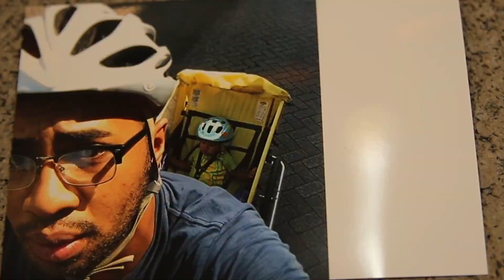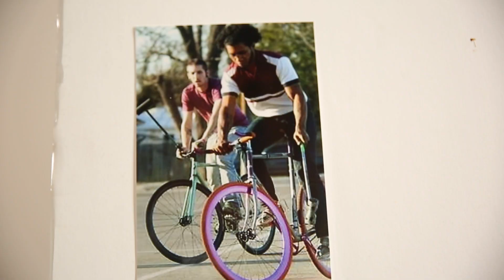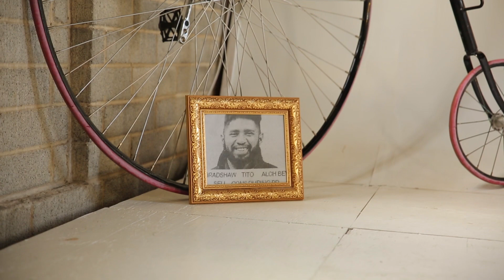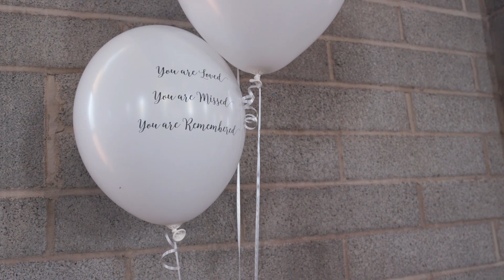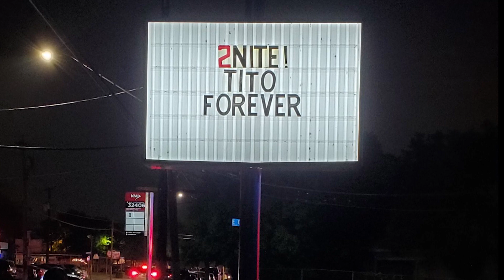Memorial for Tito : Cyclist Killed by Drunk Driver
Sign the petition to install The Tito Bradshaw Memorial Bikeway on E Houston

Local entrepreneur Tito Bradshaw was hit and killed on E Houston St at N Palmetto while riding his bicycle early Monday morning. He was taken to the hospital in critical condition with a serious head injury, and pronounced brain dead Monday afternoon. Tito was a pillar in the San Antonio cycling community, a bike shop owner, a community activist, a loving father and a faithful friend.

This tragedy could have easily been prevented if the city installed bike lanes on E Houston instead of an unnecessary center turn lane. The official bike route is on Paso Hondo, but cyclists prefer not to take neighborhood streets because it’s a pain to have to stop at every intersection, the street quality is usually worse, there is more chance of being chased and bit by dogs, and the lighting is usually worse.

We need to build a complete, efficient, convenient, interconnected and safe bike network in San Antonio! People who chose transportation that reduces pollution, traffic, crashes and increases well being should be accommodated and rewarded, not risk injury and their lives just to get around.